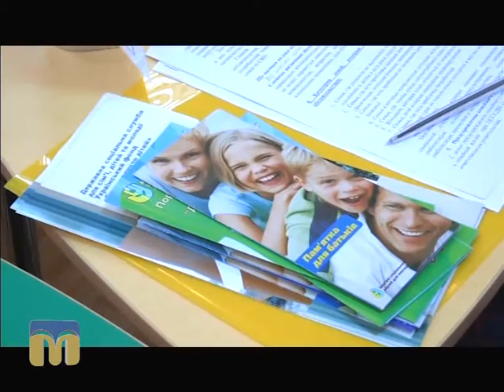Шведсько-український досвід: рівні права та рівні можливості батьків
Автор сюжету:  Павло Москальов.